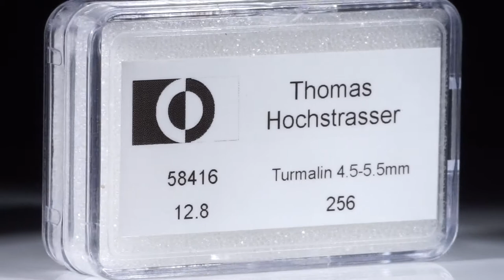Turmalin Lot 12.8ct. runde Cabochon, 4.5 - 5.5mm